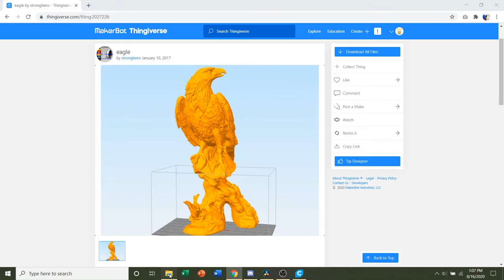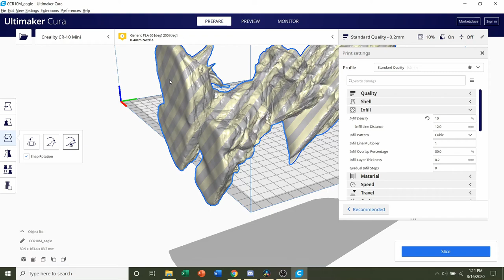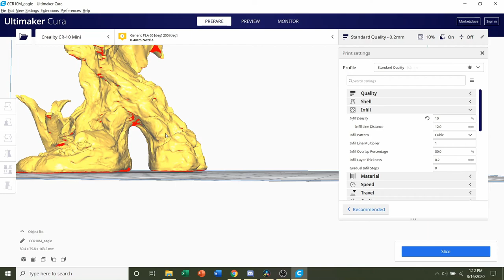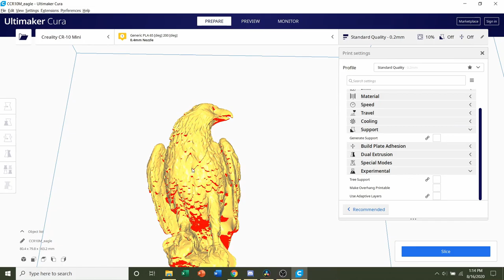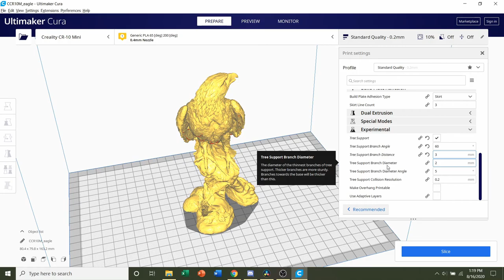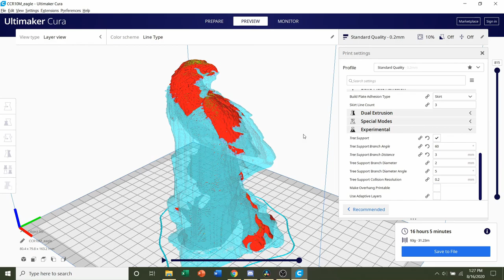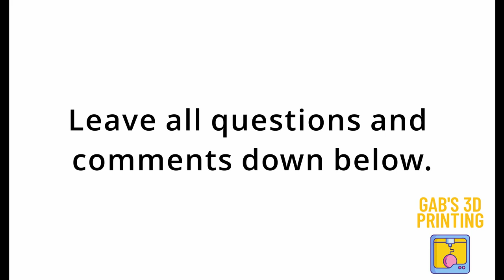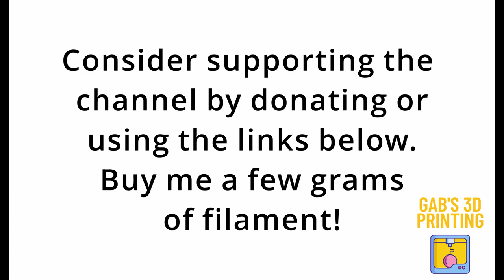Eagle 3D Printed - Tutorial, Print Settings, Time Lapse, Support Removal, Showcase, Painting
Hello again my beautiful followers! In today’s video we are looking at this bald eagle!

▶️ Items I use for my videos
• CR-10 Mini (Printer)
• Bed Weld (Bed Adhesion to make prints stick)
• Logitech 4K Webcam
• Raspberry Pi 3B+

▶️ Filaments I use in my videos
• Champaign/Pink/Pearl Filament
• Sparkly Black Filament PLA
• Shiny Metallic Filament
• White Hatchbox PLA
• Silky Rainbow Filament

▶️ My Suggestion to Buy For Beginner:
• Ender 3 Pro
• Ender 5
• CR10 Mini (what I use)

3D printing is a technique of creating a physical thing from a three-dimensional digital model by depositing numerous thin layers of a material. 3D printing is a technology that stimulates and drives innovation by allowing for unparalleled design freedom while also reducing prohibitive costs and lead times. 3D printing has evolved from an industrial development and manufacturing process in recent years, as the technology has grown more affordable to small businesses and even individuals.
Students, entrepreneurs, enthusiasts, and big factories have all embraced 3D printing. Because 3D printing allows a computer design to be transformed into a physical object, it has a wide range of applications. In this video, I demonstrate how to build a flexi crab with 3d printing. This model is printed in one piece and does not require any glue or adhesives to assemble. It comes with all of its small limbs and claws, which are perfectly flexible and free to move. You'll also like the 3d print's time lapse when it built.